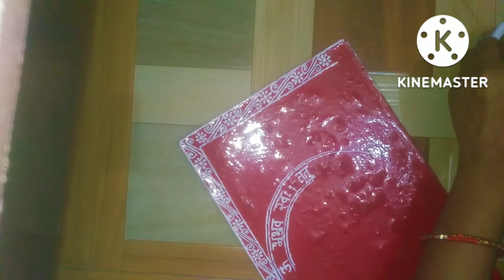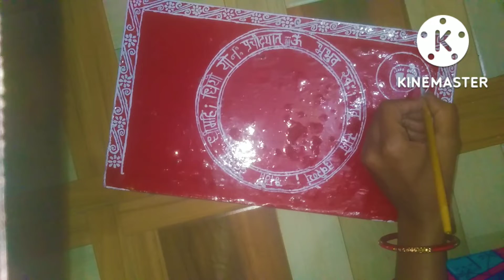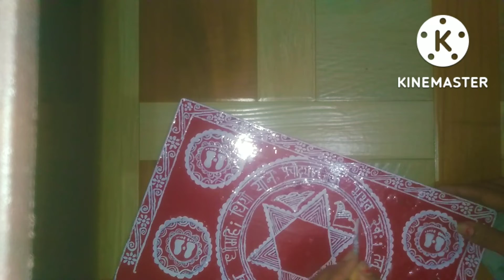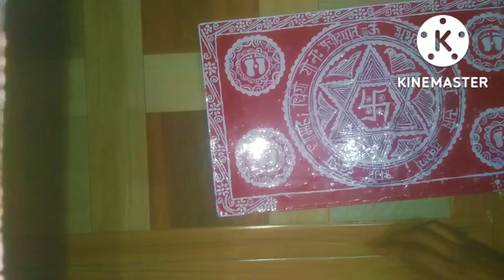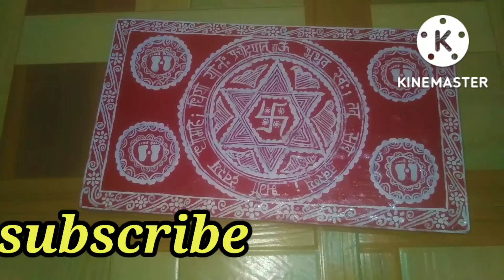Apain design//chauki latest design//ऐपण डिजाइन//उत्तराखंड //Haldwani